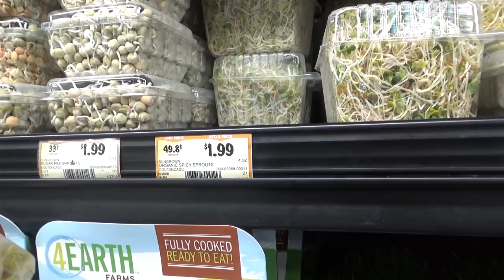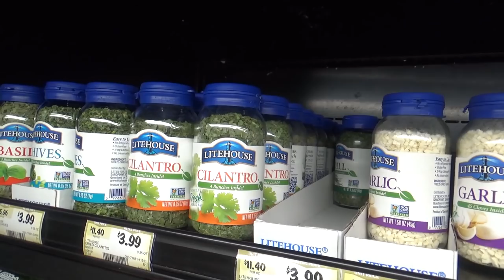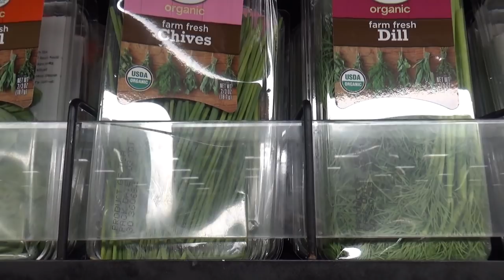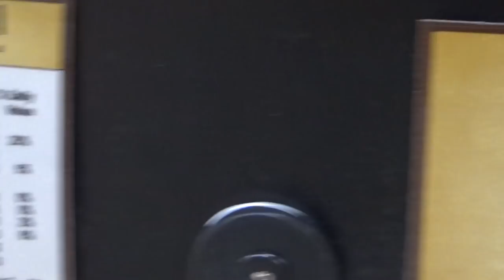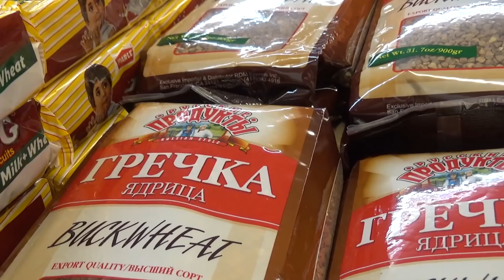США 5135: Любовь приходит и уходит. А КУШАТЬ хочется всегда - мы запасаемся провиантом на неделю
Любовь приходит и уходит. А КУШАТЬ хочется всегда - мы запасаемся провиантом на неделю
Ссылки на канале SiliconValleyVoice /школа Михаил Портнов: